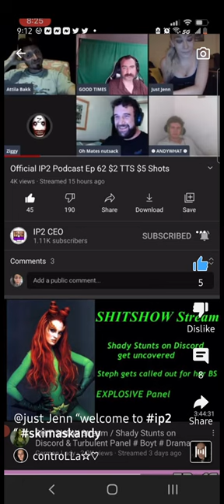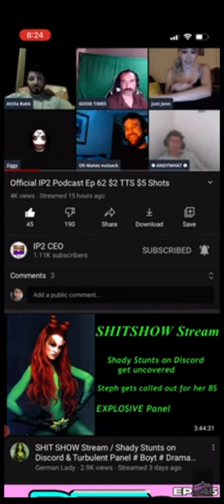SHORT: Skimask Andy & Bobbi Dylan Meet the Parents! Congratulations.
This video was produced as requested by Skimask Andy, who adamantly claims that none of this was ever communicated or ever occurred. In his dispute, Mr. Andy demanded a "clip" of the truth. So here it is.